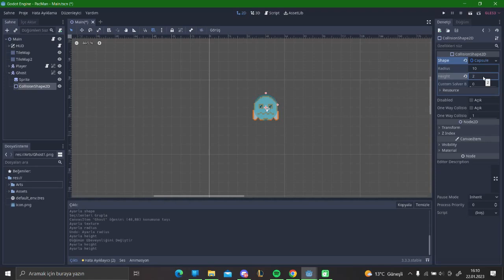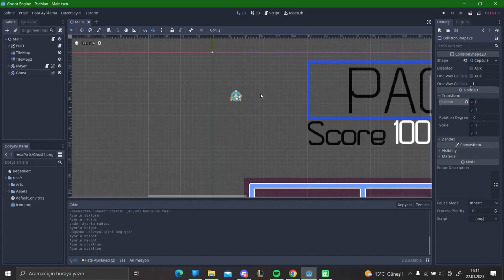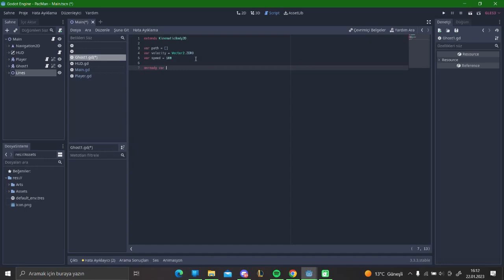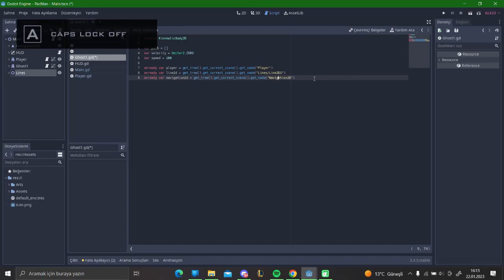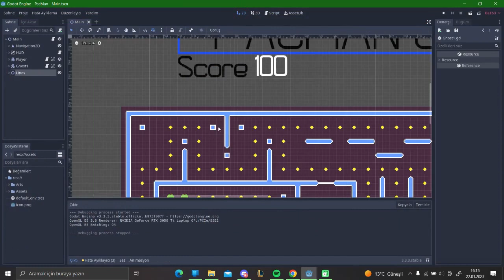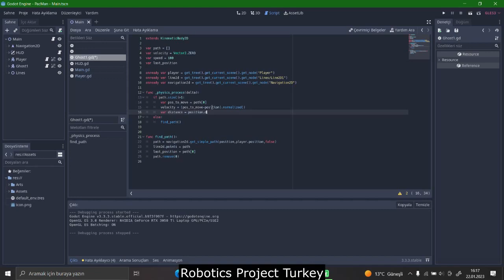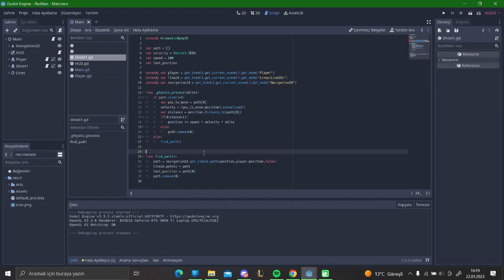Godot Engine Ders 8 PACMAN Oyunu Yapımı Detaylı ve Basit Türkçe Hayalet NPC Yapay Zeka Navigation2D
Derslerin devamı gelecektir. Oyunun bitmiş hali web sayfamızda mevcuttur.